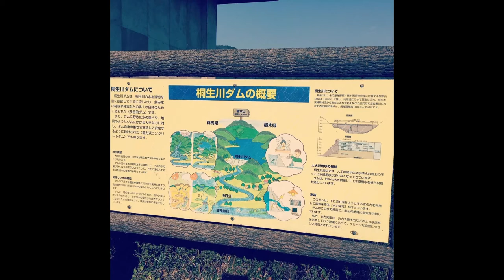桐生川ダム(非放水）の動画風景|山深い鳥の声が聞こえる環境音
音風景を収録すべくスポットを探していましたが、
山深いダムなどはどうかと思い、今回チャレンジしてみました。

放水などはなくとっても地味な風景なのですが、自然音をお楽しみください。経年劣化したコンクリートの色は何ともいえない味わいがありますね。

‹表示ボードより転載›
桐生川ダムについて
桐生川ダムは、桐生川の水を適切な量にして下流に流したり、飲み水の確保や発電など多くの目的のために造られた多目的ダムです。
　また、ダムに貯めた水の重さや、地震のようなダムにかかる大きな力に対し、ダム自身の重さで抵抗して安定するように設計された‹重力式コンクリートダム›でもあります。